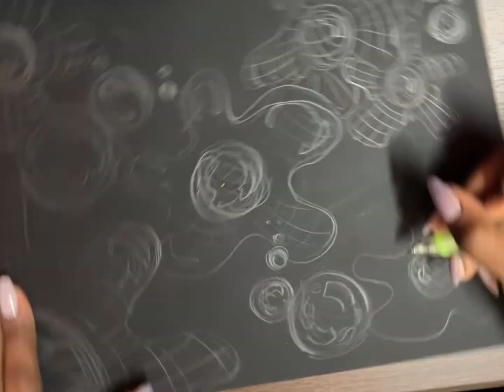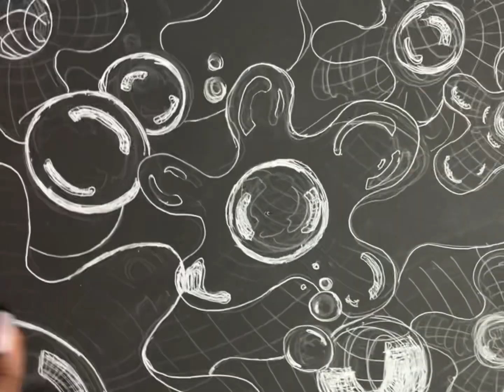DRAW WITH ME PART 1 - Bubbles In Space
Draw with me time-lapse of the rough sketch, outline, and part of the coloring process for this drawing. Part 2 out tomorrow.

Music used in order:
Artist                                           Song

The Outcome                           Tine Travel

Matrika                                      Midnight Soul

Trending Music                     Hip Hop High Stakes